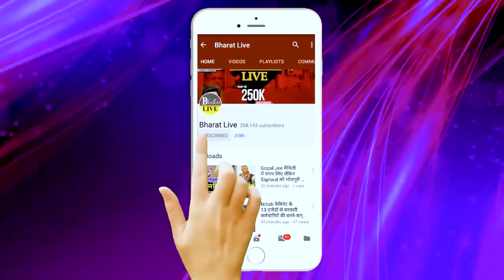गेम समझिए : नीतीश बाबू की उड़ान पर लगा ब्रेक इन तीन मामलों के कारण खेल खत्म!